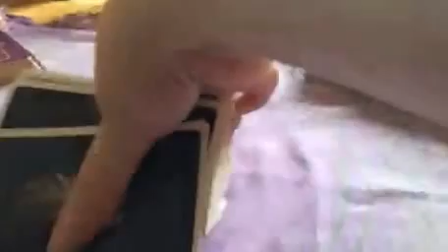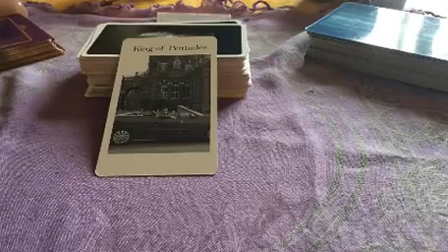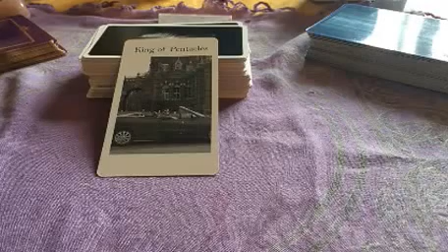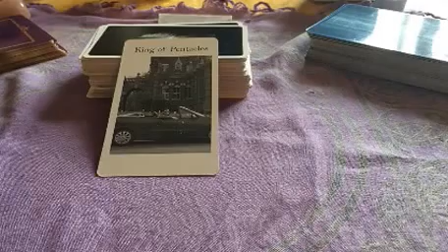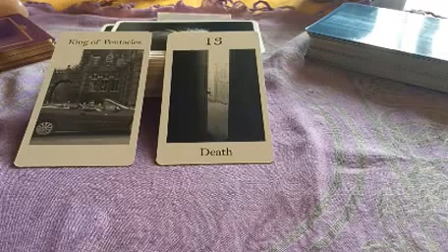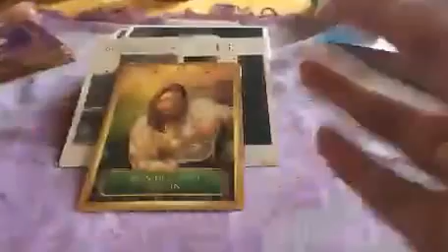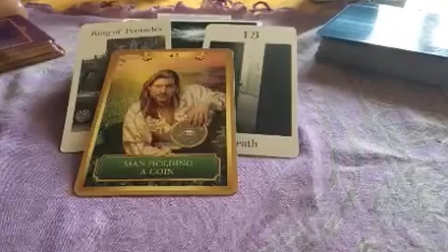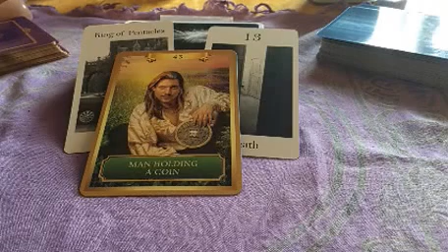Daily Cards for 12/13th June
Cards for today are all about  abundance , being recognised for your hard work and letting go of anything that holds you back...

I am no longer allowing advertisments on my videos as I know how annoying they can be, if you would like to support my channel please just click the paypal button in the right hand corner of my header bar, thank you x